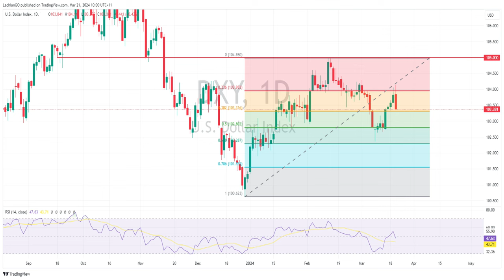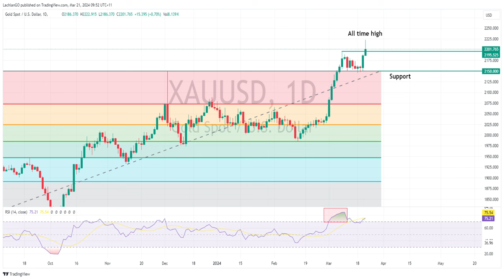Dollar dips, Gold rips on FOMC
USD was notably lower after what was seen as a dovish FOMC meeting on Wednesday, Gold hits all-time highs, USDJPY holding above 150